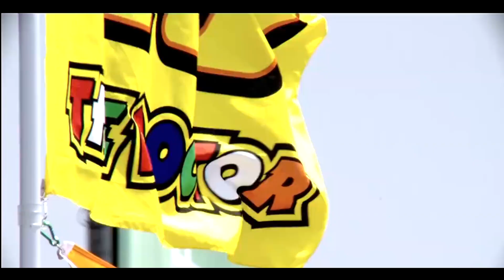Monza Rally Show Valentino Rossi VR46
Valentino Rossi VR46 Monza Rally Show